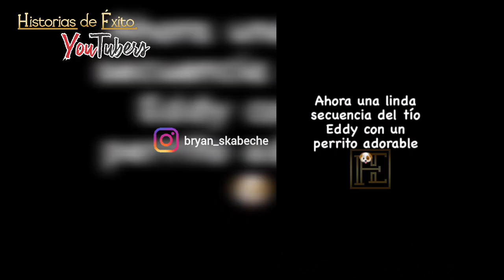Skabeche Disfruta Medellín 💥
Skabeche Disfruta Medellín 💥 | HISTORIAS DE ÉXITO

Si quieres ayudar al canal puedes hacer una donación por Paypal, Muchas gracias!